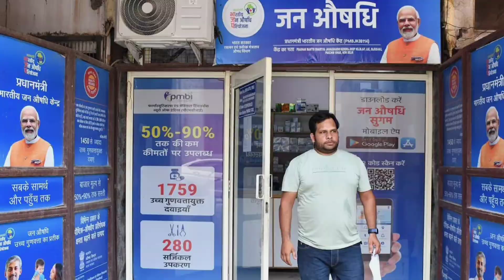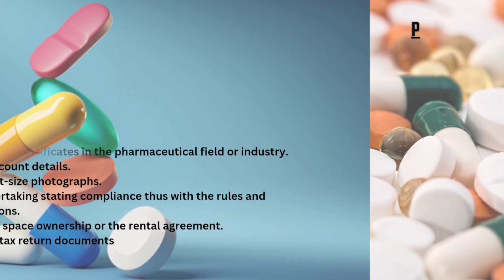How to Start PM Jan Aushadhi Kendra Franchise Store/Retail Shop: Guidelines & Requirements in Hindi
Are you interested in becoming a part of the PM Jan Aushadhi Kendra initiative? This video provides a comprehensive guide on how to start your own PM Jan Aushadhi Kendra franchise store or retail shop in Hindi. From understanding the guidelines to meeting the requirements, we've got you covered!

Starting a PM Jan Aushadhi Kendra franchise is not just a business opportunity but also a chance to contribute to the noble cause of providing affordable healthcare solutions to all. With the rising costs of medications, the need for accessible and affordable generic medicines has become more crucial than ever.

In this video, we break down the process step by step, discussing everything you need to know before embarking on this entrepreneurial journey. Whether you're a budding entrepreneur or an existing business owner looking to diversify, this guide will provide valuable insights into the PM Jan Aushadhi Kendra franchise model.

Key topics covered in this video:

Introduction to PM Jan Aushadhi Kendra and its objectives
Eligibility criteria for becoming a franchisee
Guidelines for setting up a PM Jan Aushadhi Kendra store
Essential requirements and infrastructure needed
Registration process and documentation
Support and assistance provided by the government
By following these guidelines and meeting the necessary requirements, you can join hands with the government in making quality healthcare accessible to every corner of the country. Don't miss out on this opportunity to make a difference in your community while running a successful business.

Join us in empowering the nation through affordable healthcare solutions. Watch the video now and take the first step towards starting your own PM Jan Aushadhi Kendra franchise store!